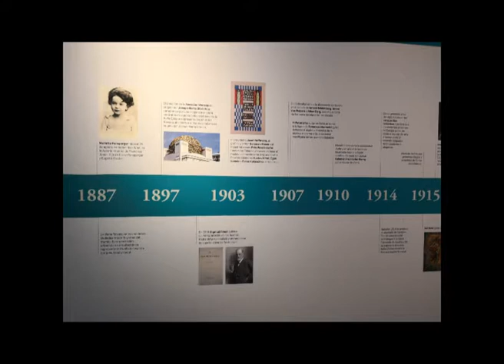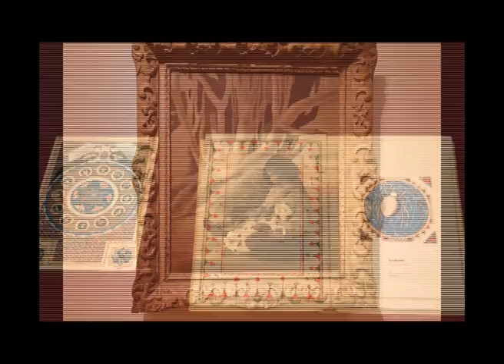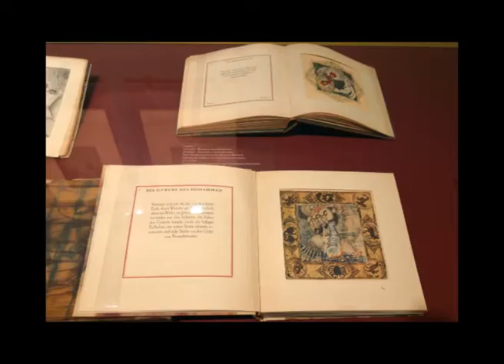Mariette Lydis muestra en el Museo Sívori de Buenos Aires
Entrevista con la curadora de la muestra y Directora del Museo Eduardo Sivori; Teresa Riccardi